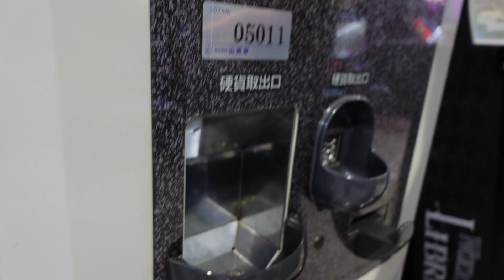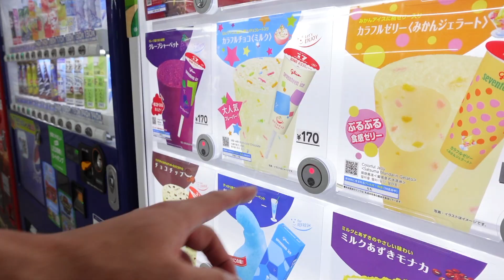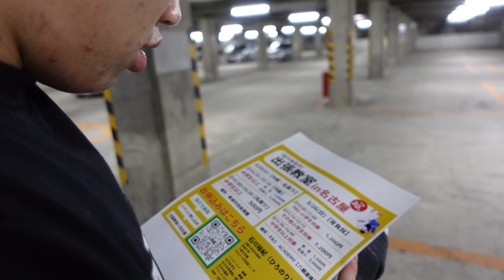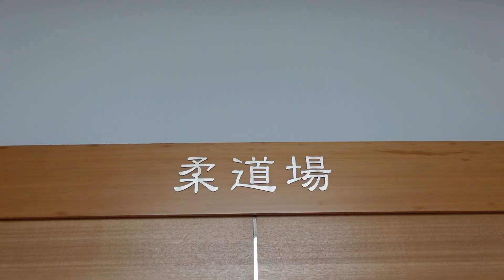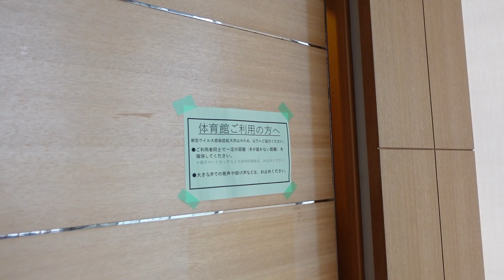柔道部の再始動が決定しました！！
【石川先生の出張教室】に参戦することが決定しました！
30名限定ですのでお早めに👍

そして今回、松本の最大の敵が現れました。
"石川裕紀"全日本実業団４連覇の化け物です、、

進化した松本はどこまで戦えるのか
勝負はガチンコでやります。

みんな応援してくれ😳
直接応援に来てくれたらもっと頑張れる🔥